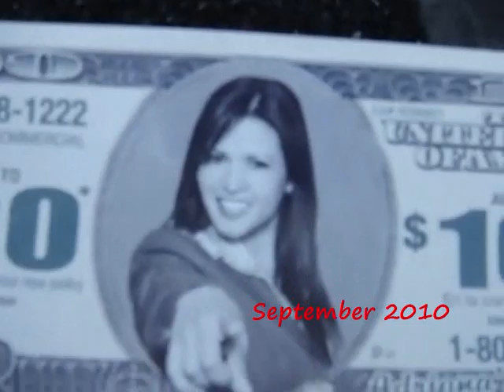Everything Sheezy in 2010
This video contains unused footage of my life in the year 2010 (starting with December 2009)

parts are from mine and amor's texas roadtrip, others just in the Valley or Los Angeles.